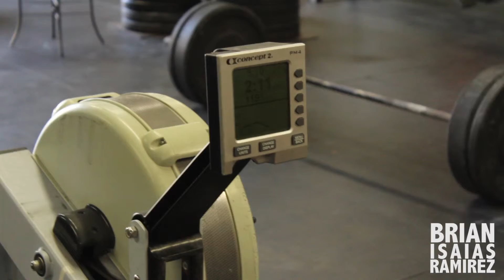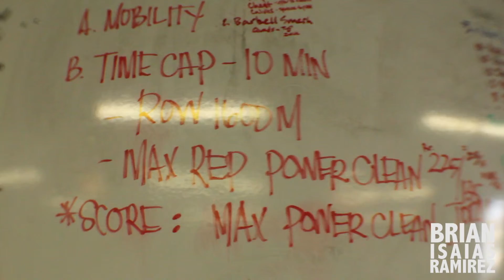A couple THURSDAYS AGO